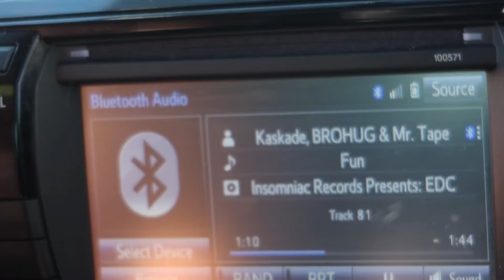Quarantine Vlog : LEG DAY